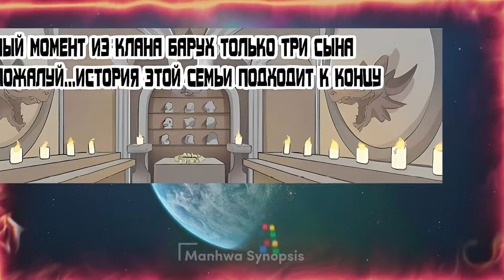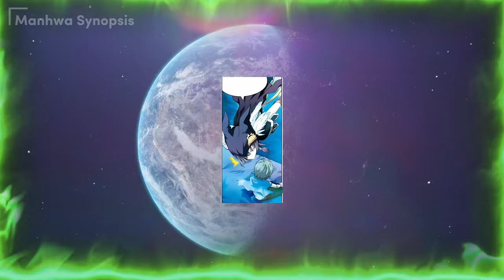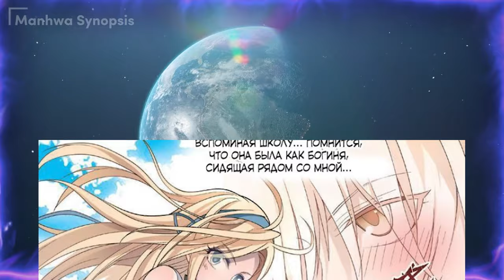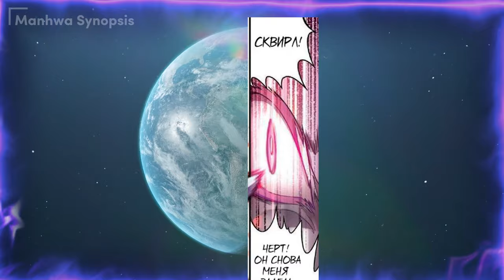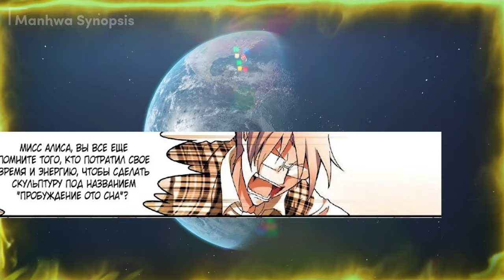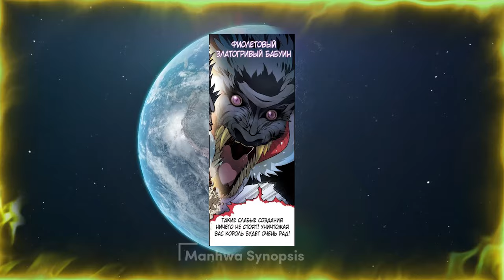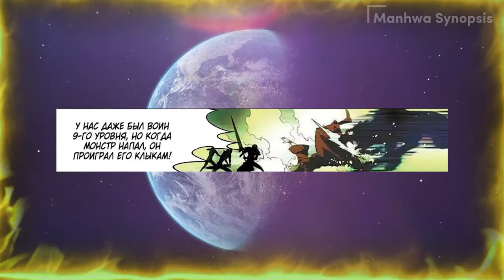he underwent 999 transformations to gain the power of an SS-ranked magical dragon - Manhwa Recap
►Wear headphones.